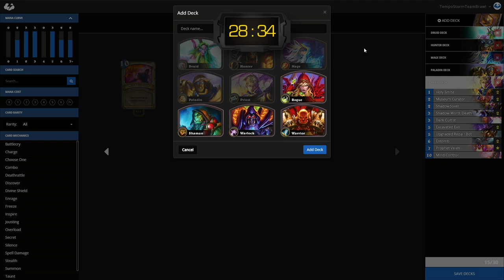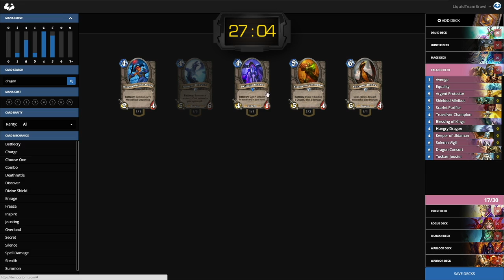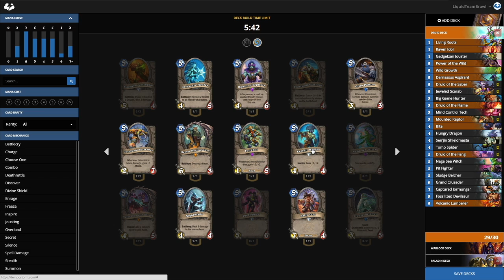Team Liquid vs Tempo Storm - Draft for Final - Red Bull Team Brawl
Start of Draft: 04:58